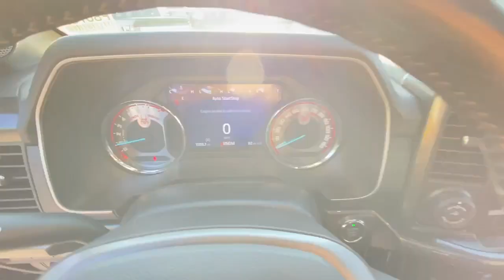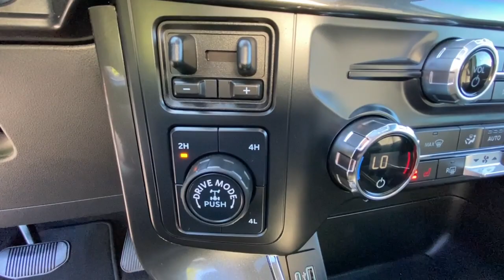2021 Ford F-150 Jasper, Canton, Woodstock, Alpharetta, Kennesaw, GA F8076A1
Black Used 2021 Ford F-150 XLT available in Jasper, Georgia at Shottenkirk Ford of Jasper. Servicing the Canton, Woodstock, Alpharetta, Kennesaw, GA area.

** Super Clean **, **Local Trade In**, **Clean Carfax**, Apple car play/ Android auto, **Low Mileage**, **Front bucket seats with center console**, **GPS/ Navigation**, **Ford Sync Bluetooth**, **Blind Spot Detection**, **Rear back up camera**, **Reverse Sensing System**, **HEATED SEATS**, **Drivers Power Seat**, **FX4 Package**, **Lane monitor**, **Leather interior**, **Passenger power seat**, **Power windows and locks**, **Remote start**, **SIRIUS SAT. RADIO**, **Spotless inside and out**, **Upgraded wheels and tires**, **Well maintained**, **XLT Sport Package**, Twin Panel Moonroof, Tailgate step, B&O sound system, and BLACK WIDOW PKG Equipment Group 302A High (10-Way Power Driver & Passenger Seats, 8 Productivity Screen in Instrument Cluster, Auto-Dimming Rear-View Mirror, Class IV Trailer Hitch Receiver, Dual Zone Automatic Temperature Control, Heated Front Seats, Intelligent Access w/Push Button Start, Leather-Wrapped Steering Wheel, LED Box Lighting w/Zone Lighting, LED Reflector Headlamps, LED Sideview Mirror Spotlights, Onboard 400W Outlet, Power Glass Heated Sideview Mirrors, Radio: AM/FM SiriusXM w/360L, Rear Under-Seat Storage, Remote Start System w/Remote Tailgate Release, SecuriCode Drivers Side Keyless-Entry Keypad, and SYNC 4 w/Enhanced Voice Recognition), FX4 Off-Road Package (4x4 FX4 Off-Road Bodyside Decal, Hill Descent Control, Monotube Rear Shocks, Off-Road Tuned Front Shock Absorbers, Rock Crawl Mode, and Tray Style Floor Liner), Trailer Tow Package (Integrated Trailer Brake Controller and Pro Trailer Backup Assist), XLT Chrome Appearance Package (2-Bar Style Grille w/Chrome 2 Minor Bars, Chrome Door & Tailgate Handles w/Body-Color Bezel, Chrome Single-Tip Exhaust, and Chrome Step Bars), XLT Sport Appearance Package (Accent-Color Step Bars, Black 2-Bar Style Grille w/Black Surround/Accents, Body-Color Door & Tailgate Handles, Body-Color Front & Rear Bumpers, Box Side Decals, and Unique Sport Cloth 40/Console/40 Front-Seats), AppLink/Apple CarPlay and Android Auto, Dual front impact airbags, Dual front side impact airbags, Electronic Locking w/3.73 Axle Ratio, Front anti-roll bar, Front wheel independent suspension, Power-Sliding Rear Window, Variably intermittent wipers, and Wheels: 20 6-Spoke Dark Alloy Painted Aluminum Shottenkirk Ford of Jasper is pleased to offer you this exceptional 2021 Ford F-150. This XLT F-150 Exterior is finished in Agate Black Metallic and the interior is finished in Black Leather.br2021 Ford F-150 XLT 10-Speed Automatic 4WD 5.0L V8brbrbrAwards:br * NACTOY 2021 North American Truck of the YearbrbrShottenkirk Customer Care* is included in all Purchases! 6 Months or 6000 Miles Powertrain Coverage, 1 Year Paintless Dent/Ding Removal - One year Windshield Repair, see dealer for complete details in store Another fine automobile offered by Shottenkirk Automotive Group Online All the Time!
Equipment Group 302A High,FX4 Off-Road Package,Trailer Tow Package,XLT Chrome Appearance Package,XLT Sport Appearance Package,6 Speakers,AM/FM radio,Radio data system,Radio: AM/FM SiriusXM w/360L,Radio: AM/FM Stereo w/6 Speakers,Radio: B&O Sound System by Bang & Olufsen,Air Conditioning,Dual Zone Automatic Temperature Control,Rear window defroster,Intelligent Access w/Push Button Start,Power steering,Power windows,Power-Adjustable Pedals,Remote keyless entry,Steering wheel mounted audio controls,Monotube Rear Shocks,Off-Road Tuned Front Shock Absorbers,Rock Crawl Mode,Speed-sensing steering,Traction control,4-Wheel Disc Brakes,ABS brakes,Body-Color Front & Rear Bumpers,Dual front impact airbags,Dual front side impact airbags,Emergency communication system: SYNC 4 911 Assist,Front anti-roll bar,Front wheel independent suspension,Low tire pressure warning,Occupant sensing airbag,Overhead airbag,Remote Start System w/Remote Tailgate Release,SecuriCode Drivers Side Keyless-Entry Keypad,Twin Panel Moonroof,Brake assist,Electronic Stability Control,Exterior Parking Camera Rear,Hill Descent Control,Auto High-beam Headlights,Delay-off headlights,Front fog lights,Fully automatic headlights,Panic alarm,Security system,Speed control,2-Bar Style Grille w/Chrome 2 Minor Bars,4x4 FX4 Off-Road Bodyside Decal,Accent-Color Step Bars,Black 2-Bar Style Grille w/Black Surround/Accents,Body